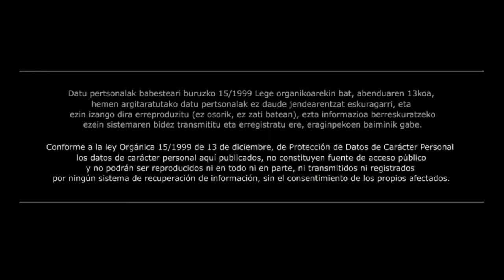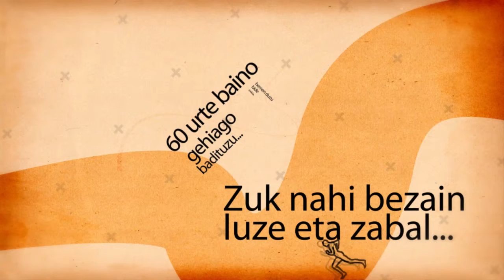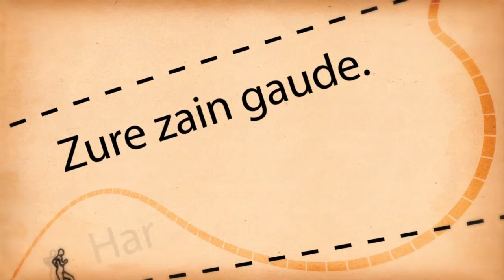Jarduera batzordeetako promoa